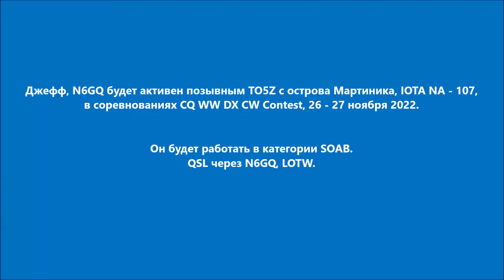TO5Z Остров Мартиника. С сайта dxnews.com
Джефф, N6GQ будет активен позывным TO5Z с острова Мартиника, IOTA NA - 107, в соревнованиях CQ WW DX CW Contest, 26 - 27 ноября 2022.